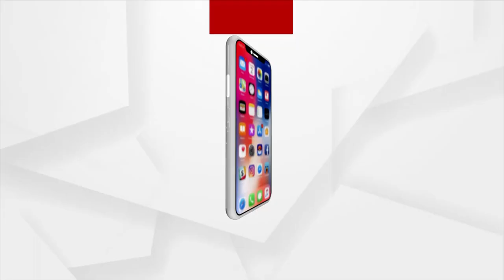ଭୁବନେଶ୍ବର ମେୟରଙ୍କ ନୂଆ ଅନ୍ଦାଜ୍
ସ୍କୁଟିରେ ବୁଲି ପରଖୁଛନ୍ତି ରାଜଧାନୀର ସ୍ଥିତି
ହେଲେ ମୁଣ୍ଡ ରେ ନାହିଁ ହେଲମେଟ । ସାଧାରଣରେ ଚର୍ଚ୍ଚା । ପ୍ରତିଦିନ ସେ ବିଭିନ୍ନ ୱାର୍ଡକୁ ଯାଇ ସ୍ଥାନୀୟ ଲୋକଙ୍କ ସହ କଥାହେବା ସହ ସେଠାକାର ସମସ୍ୟା ସମ୍ପର୍କରେ ଅବଗତ ହେଉଛନ୍ତି ଭୁବନେଶ୍ବର ମେୟର।